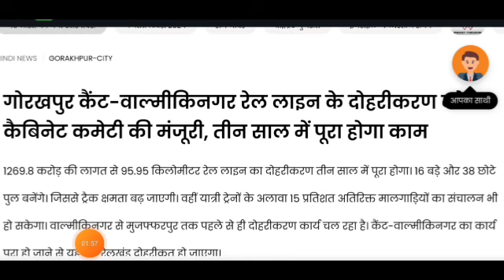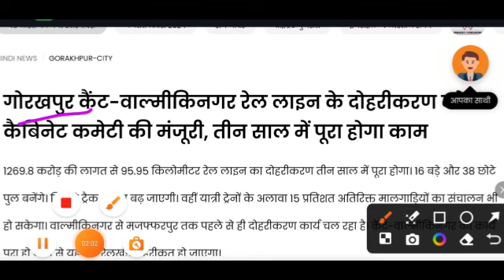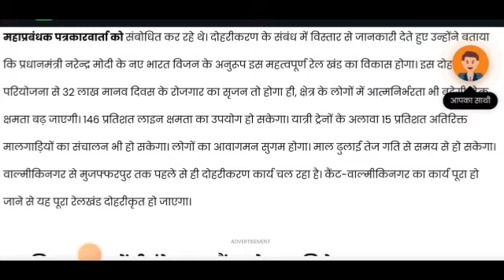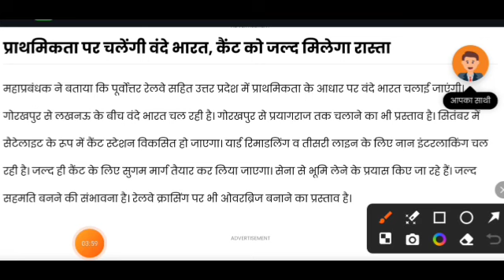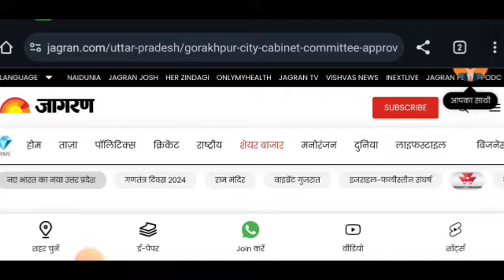gorakhpur valmiki nagar rail line doubling update